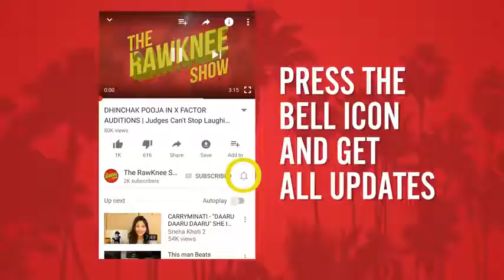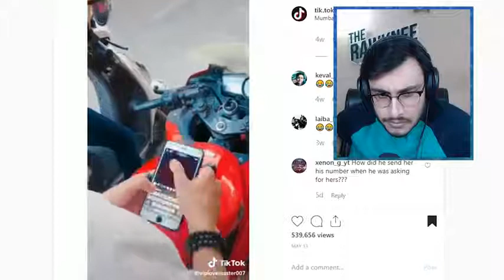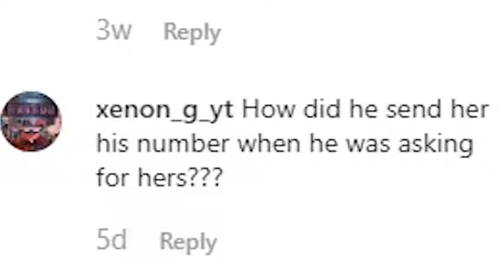BEST COUPLES ON TIKTOK | RAWKNEE